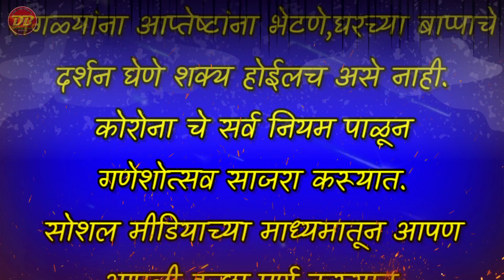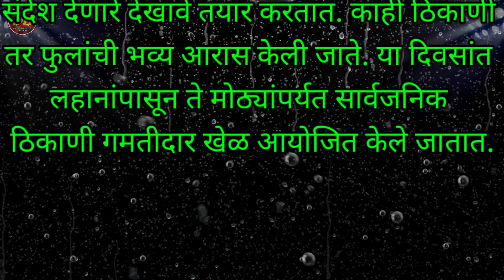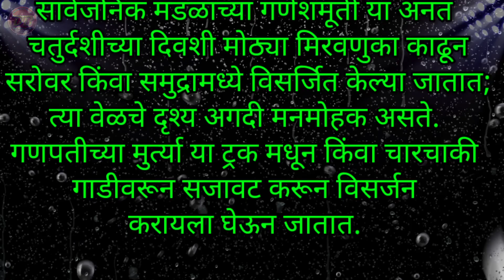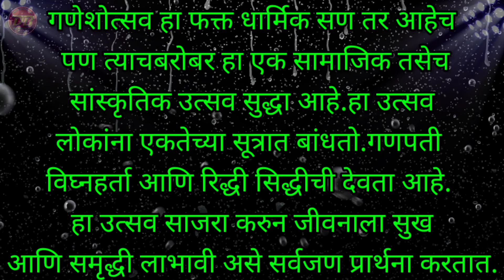Maza Awdta San Ganeahutsav Nibandh | माझा आवडता सण गणेशोत्सव निबंध | सोपे निबंध गणेशोत्सव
1) Music Credit - No Right Copyright

Music Credit -
2) Music Credits:
Track: "Phobia"

*इतरांना पाठवा👍*
*श्री बनसुडे धनराज शिवाजी*
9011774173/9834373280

3) Sound from Zapsplat.com

4) Relaxing music

7) Geo No Copy right vlog